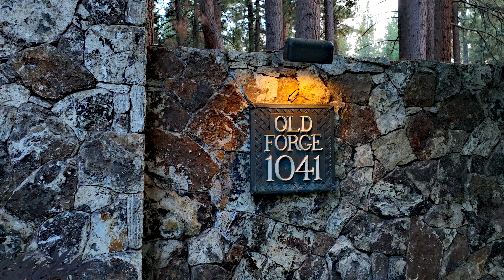1041 Lakeshore Blvd, Incline Village, NV | Lake Tahoe | $68,900,000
1041 Lakeshore Blvd, Lake Tahoe | Incline Village, NV
7 bedrooms | 8 full & 3 half baths
14,197sf main residence + guest house | ~5 acre lakefront lot
$68,900,000

Experience the epitome of Lake Tahoe's lakefront sanctuary which offers privacy and exclusivity like no other. This exceptional, iconic estate, best known as The Old Forge - Wynn Estate, offers captivating and unobstructed views of Lake Tahoe. This distinguished property is nestled within the pines, gated, and sprawls across 5 acres, making this a haven of both solitude and prestige. It boasts 210ft of privately owned sandy beach, complete with a deep water pier, boat hoist, jet ski platform, and two buoys. The main residence is 12,661sf w/ a grandeur primary suite plus three en-suite bedrooms including a dedicated wellness room, all with sweeping lake views. A gourmet kitchen, media room, game room with partial kitchen, wine room, and a spectacular great room that unfolds onto an expansive outdoor living space. 3 bed/3 bath 1,536sf guest house. A rare opportunity for the visionary buyer! Estates like this are generational & rarely offered for sale. This is more than a home; it's a legacy.

shorter, branded, 4k